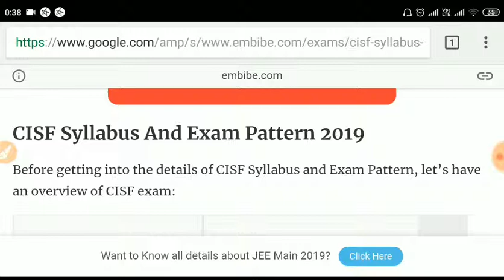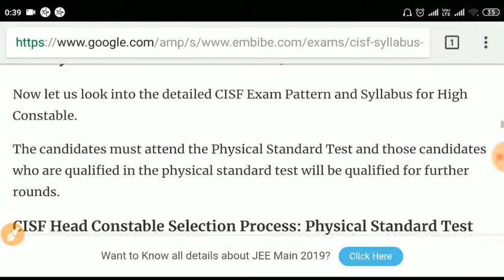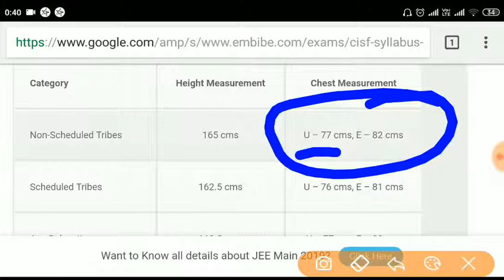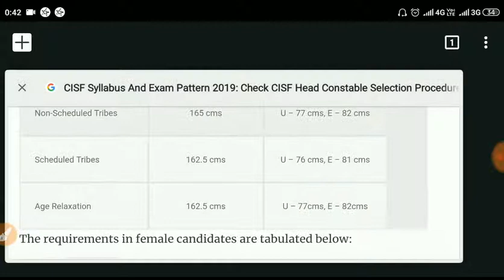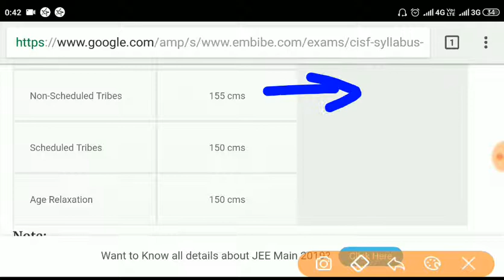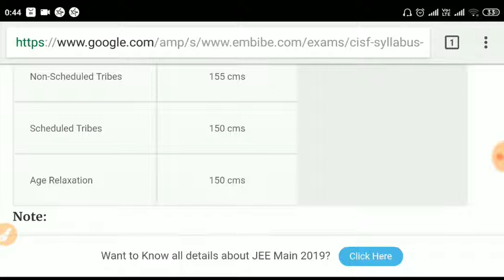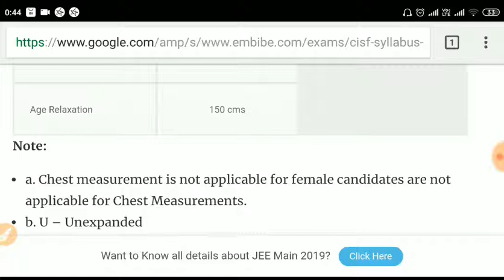CISF PST / DV Preparation | CISF PST फिजिकल टेस्ट कैसे पास करें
फिजिकल टेस्ट कैसे पास करें CISF PST